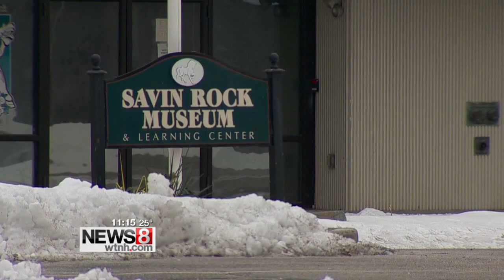Push to bring Savin Rock amusement park back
News 8's Scott McDonnell reports.